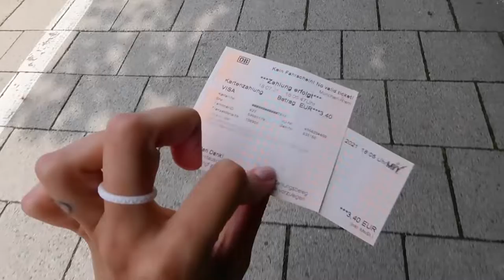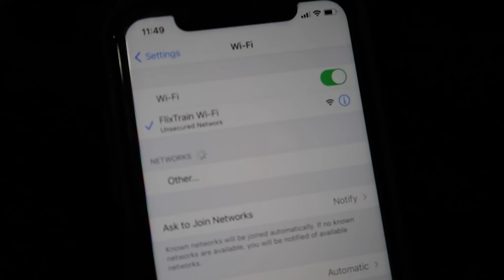WHAT IT'S LIKE TRAVEL FOR WOMEN WHO GO TO GERMANY PRESENTED BY JOHN MacARTHUR WORLD TRAVEL CHANNELᴴᴰ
i do it all wrong so you don't have to :) lets finally make our way to Berlin